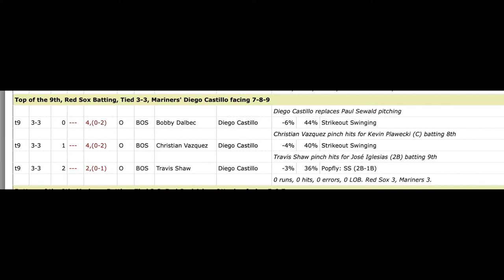Bobby Dalbec BAFFLED by Slider Monster // 메이저 리그 베이스볼 아메리카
DALBEC

Red sox,

Mariners